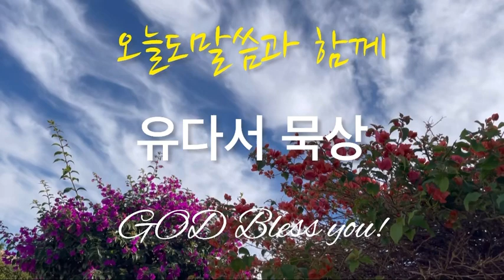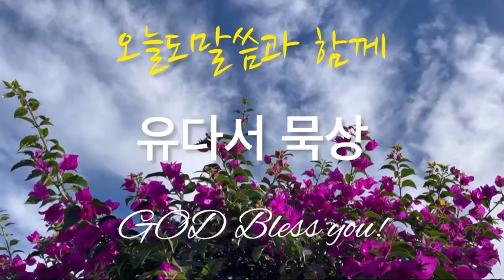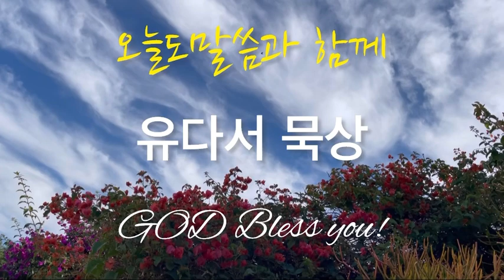유다서 듣기(묵상)